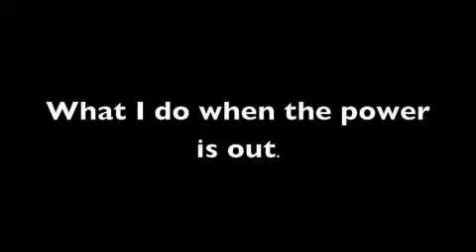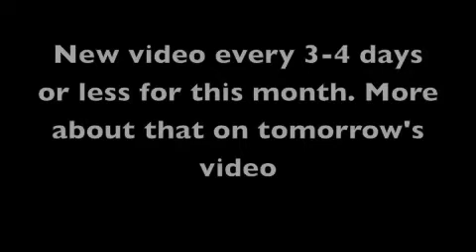Bored when the power's out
Well there was a bad storm and the lights went out. Basically I was really bored so I made a video. Don't worry a normal video will be up tomorrow (thats like Wednesday or Thursday). Anyways hope you like it.